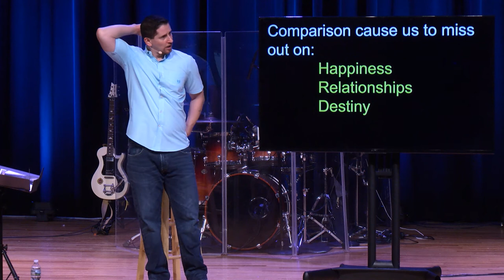The Comparison Trap - Week 1